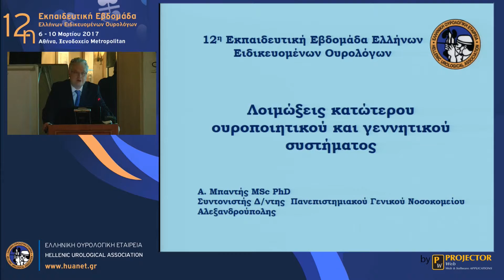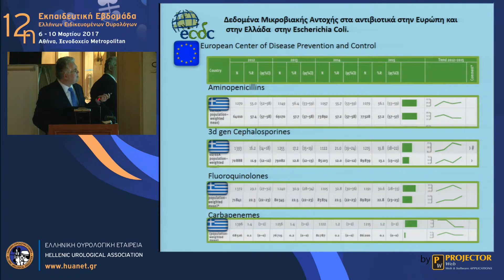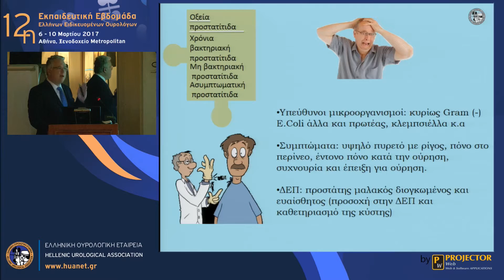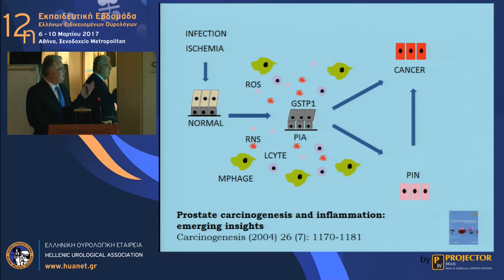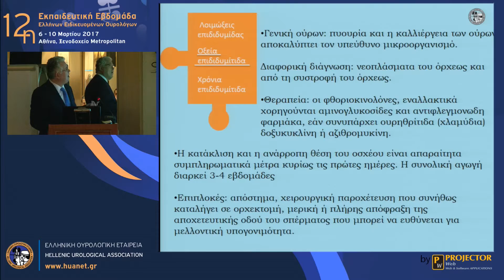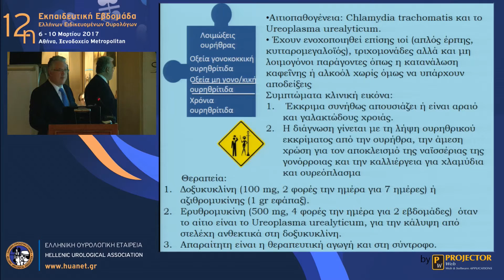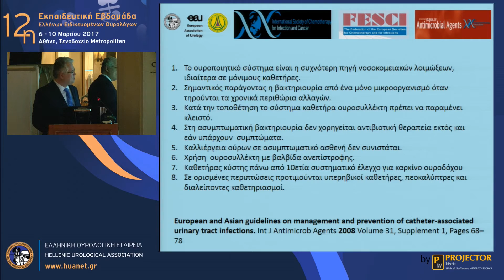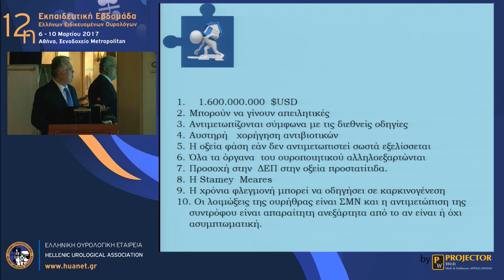Φλεγμονές κατώτερου ουροποιητικού και γεννητικού συστήματος • Α. Μπαντής